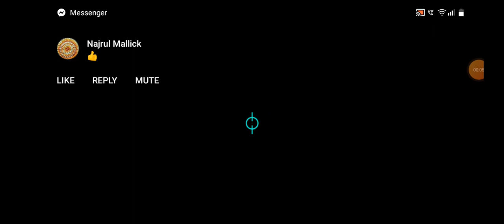August 20, 2023